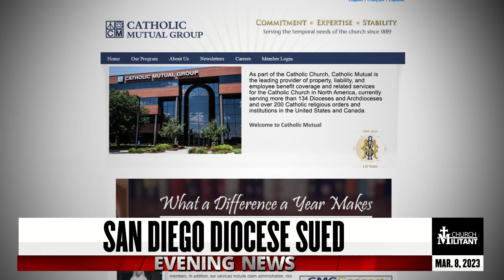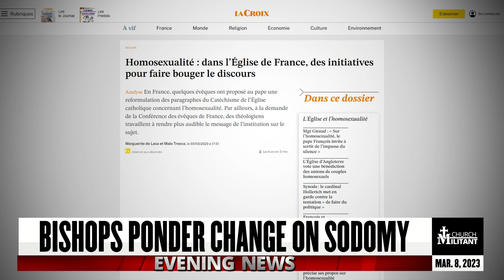Church Militant Evening News — March 8, 2023